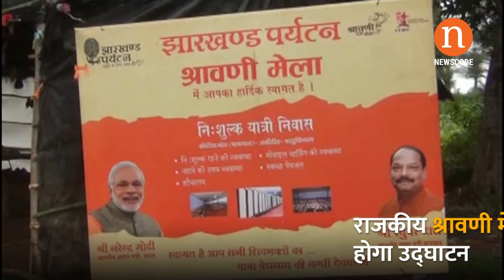देवघर : 28 जुलाई को श्रावणी मेला का दुम्मा में सीएम करेंगे उद्घाटन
देवघर : राजकीय श्रावणी मेला 2018 की शुरुआत 28 जुलाई को दुम्मा बॉर्डर में होगा। मुख्य कार्यक्रम बिहार-झारखंड की सीमा पर स्थित दुम्मा में किया जाएगा। जिसका उद्घाटन मुख्यमंत्री रघुवर दास करेंगे। इस मौके पर अन्य कई मंत्री भी शामिल होंगे। इसके अलावा टेंट सिटी का भी उद्घाटन किया जाएगा। श्रावणी मेला 2018 के लिए जिला प्रशासन सभी मुकम्मल तैयारियां पूरी कर ली है।